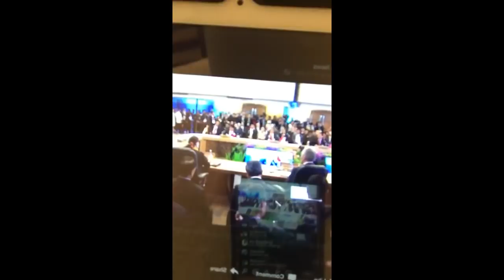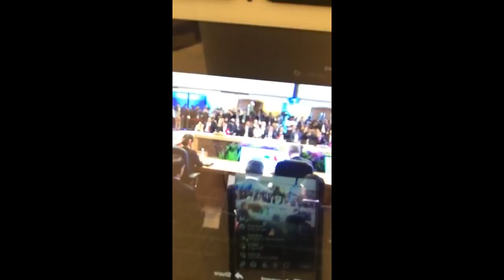ទោះបី​ ហ៊ុន សែន ដោះលែង​ កឹម សុខា ក៏ដោយ ក៏មិនគាំទ្រ​ឲ្យ កឹម សុខា ធ្វើប្រធាន សង្រ្គោះជាតិ​ ដែល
Khem veasna, kim sokha, som rasy, hun sen, kem ley, kim sok, mou sokhour, Rfa, Voa, Ctn, អេង​ឆៃអៀង, ញ៉ែមបុញ្ញាឬទ្ធិ, សុខឥសាន្ត, ប៊ុតប៊ុនតិញ, ហ៊ីភារម្យ, ឡុងចន្ថា,
សាន្តសូជា, ហ៊ុនសែន, សមរង្សី, គីមសុខា, ជុនចន្ទ័បុត្រ,សាន្តប៊ុនធឿន, ធីសុវណ្ណថា